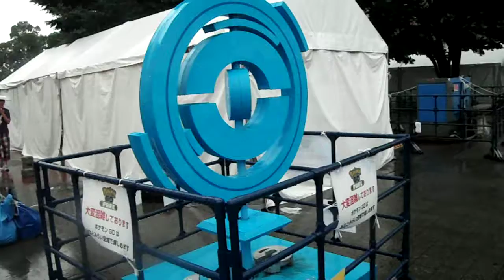DSCF5380ピカチュウだけじゃない ピカチュウ大量発生チュウ！20170815ＪＲ桜木町駅前